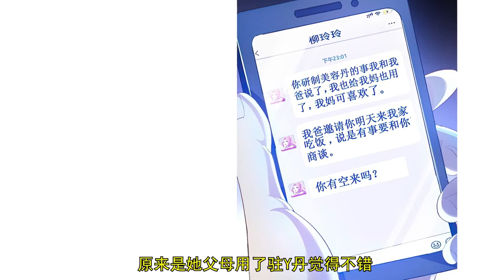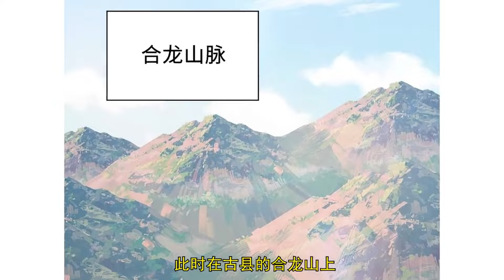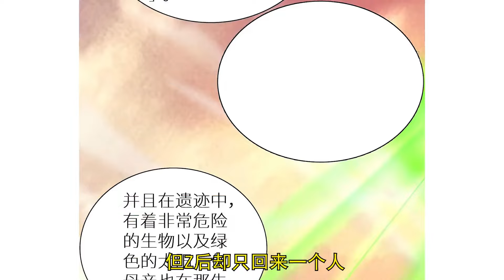《我的师傅是神仙》1-52集 | 底层凡人杨毅云偶得至宝乾坤壶，自此踏入了修真之道，医术、武道、仙法等等全面开花，这是一个吊丝踏入修真之道成神的故事。漫画解说